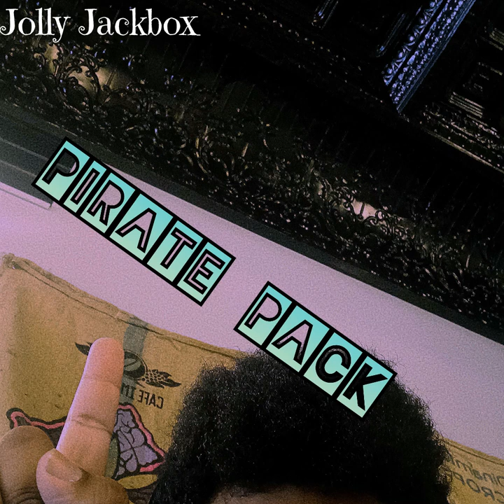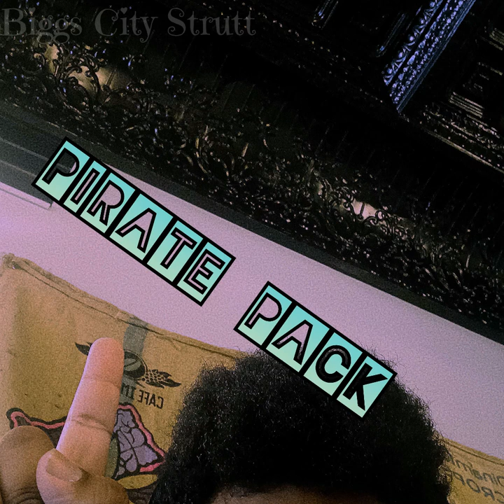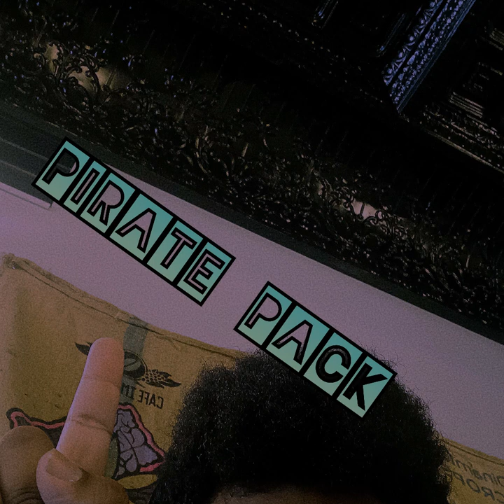Pirate Pack 1 - Chill Out Daisy (Full EP)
Artist: Chill Out Daisy
Album: Pirate Pack 1
Songs:
00:00 Loopsided
02:42 Jolly Jackpox
06:15 Taste the Treedom
10:44 Biggs City Strutt

Yes, this pack is for pirating